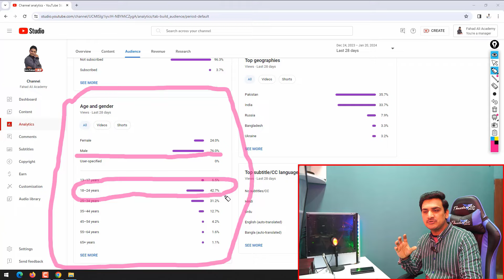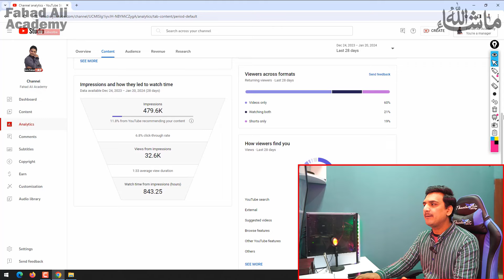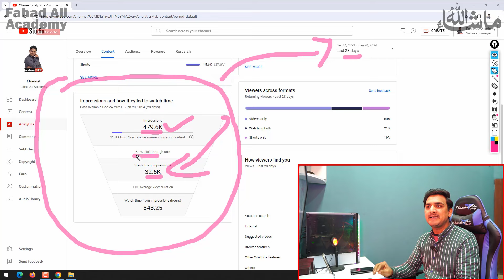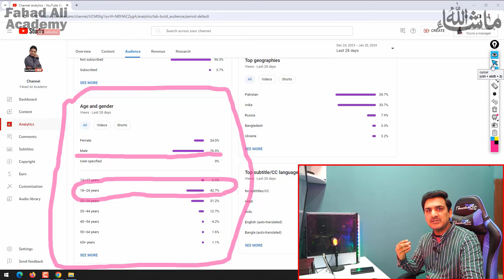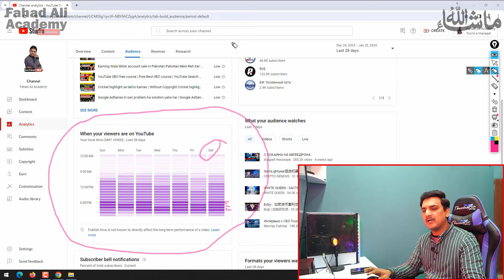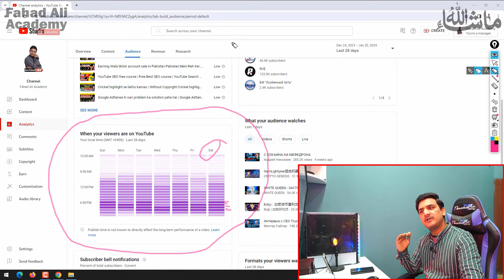Naat channel kaise viral kaise | Naat youtube channel Viral ka tarika | Naat Channel Viral kare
Agar aapka naat channel hai aur naat channel per view ko badhana chahte hain ya naat channel ko viral karna chahte hain to mene is video mein naat channel ki setting ke bare mein bataya hai
Jis ko follow kar k app naat channel ki setting kar sakte hain or naat channel ko grow viral kar sakte hain

1- Naat wale channel par Views kaise badhaye
2- Naat ke Video Viral Kaise Karen
3- How to Viral Naat channel
4- Naat channel grow kaise kare
5- Naat channel par view kaise laye
6- Naat youtube channel viral ka tarika